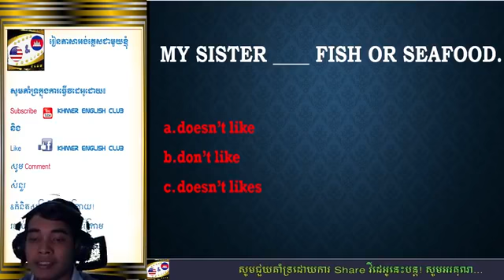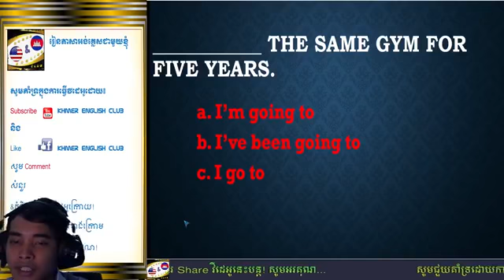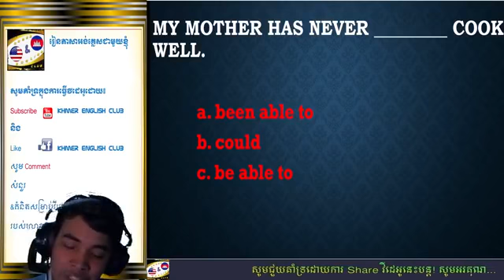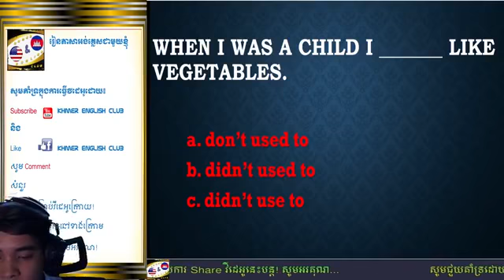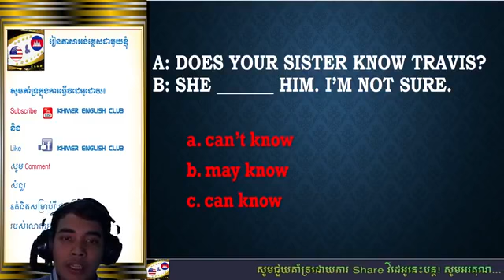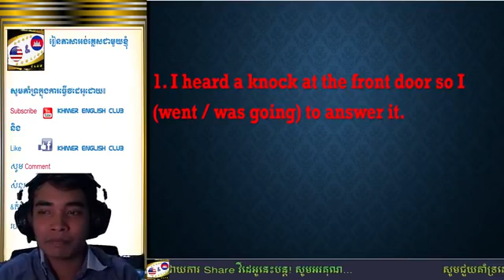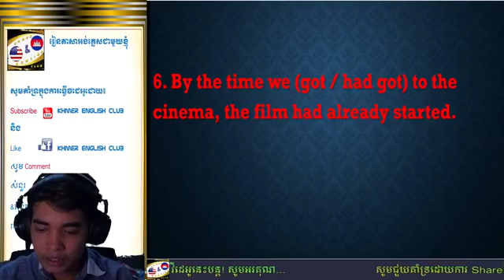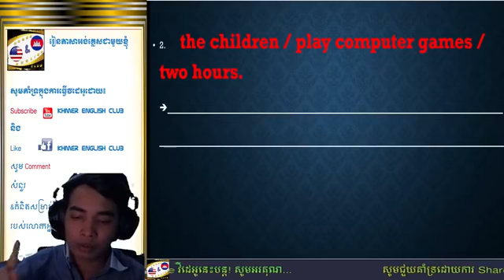Final Exam Correction (Mixed English Exercises) កែខ្មែរ!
ការចុច ប៊ូតុង  Share របស់អ្នកគឺជាការគាំទ្រយ៉ាងខ្លាំងដល់ការធ្វើវីដេអូរបស់ខ្ញុំ! សូមអរគុណ!